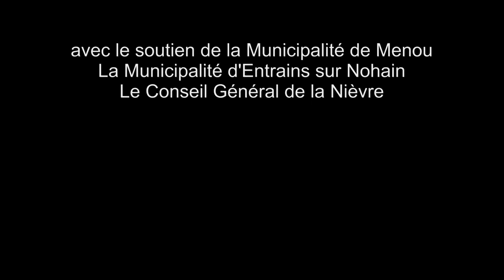RUE DE LAPPE en concert le 20 septembre 2014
RUE DE LAPPE
Chansons Réalistes et Swingantes

Emilio ARMILLES (guitare et chant)
Frédéric GATEAU (accordéon et chant)
Pascal BRENOT (contrebasse et chœur)

Il est des chansons qui font partie de nous, de notre vie, de nos moments de tristesse, ou de bonheur, même si elles n'ont parfois que ponctué le chemin de notre existence, comme autant de petits cailloux colorés. Qu'il est bon de se retourner, de faire le chemin à l'envers en se laissant guider par ces fanaux... Chansons de Jean Roger Caussimon, Louis Aragon, Léo Ferré, Serge Reggiani, Jacques Brel, Pierre Perret, Georges Brassens, Boris Vian... et bien sûr Marcel Mouloudji. Autant d'incontournables que le trio Rue de Lappe interprète avec émotion et poésie. Ils se sont appropriés ces œuvres, et prennent un réel plaisir à les partager avec leur public qui les fredonne avec eux, toutes générations confondues... Dans leur répertoire également, quelques compositions du groupe.

Contact Québec : Les Productions Marie-Tournelle

Images et vidéos : Marie-France Roy

Merci à Sylviane Clément, Jean-Marie, Marie-Andrée Gingras, Marie-France Roy, Sylvie Armilles, José Meyer, Cédric Meyer, et tous nos amis pour leur présence ainsi que le public pour leur chaleureux accueil.